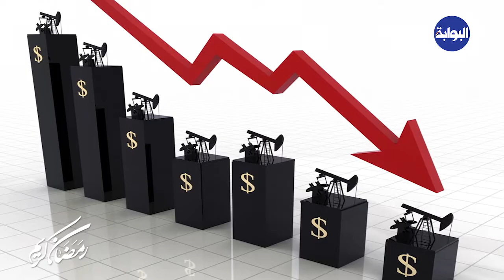تعرف على الزيادات المتوقعة في أسعار المواد البترولية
بالحديث عن خفض دعم الطاقة خلال الأيام المقبلة، تراجعت مخصصات دعم المواد البترولية بنسبة 26% لتصل إلى نحو 89 مليار جنيه، خلال موازنة العام المالي الجديد.
وتداولت خلال الساعات الماضية شائعات حول رفع أسعار المحروقات،  وقال حمدي عبدالعزيز، المتحدث باسم وزارة البترول، إن ما تداولته عبر وسائل التواصل الاجتماعي، عن ارتفاع أسعار الوقود اعتبارًا من اليوم، عار تمامًا عن الصحة، مؤكدًا أن الحكومة أعلنت برنامج ترشيد الدعم منذ 2014، والذي يشمل زيادة أسعار الوقود في السوق المحلية للاقتراب من سعر التكلفة وليس الأسعار العالمية.

وترصد لكم "البوابة نيوز" في الفيديو التالي أسعار الوقود من بنزين وسولار وأسطوانة غاز المتوقعة بعد إقرار الزيادة المرتقبة